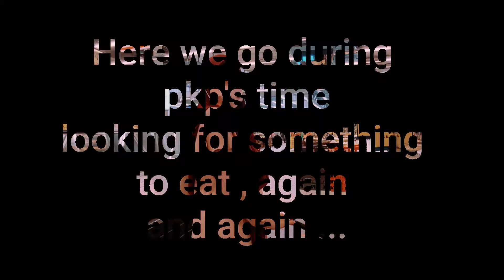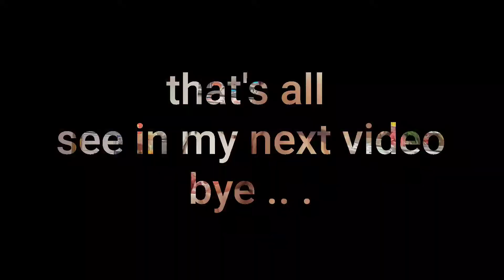Pkp again |Groceries shopping | pkp = makan makan makan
hai ,
selamat berpkp
sabar dan lalui dengan positive feeling
inshaAllah beban hidup terasa ringan 😉